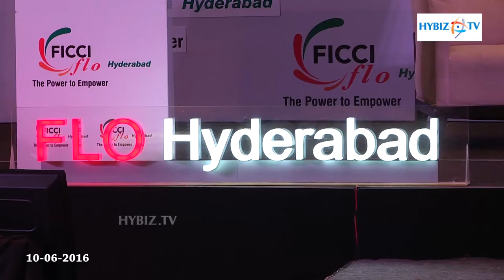Poonam Mahajan is Multifaceted Woman of Today - hybiz